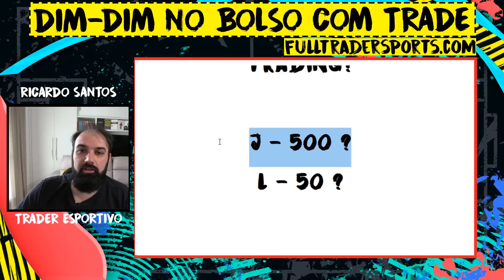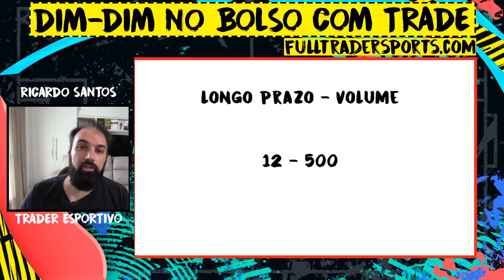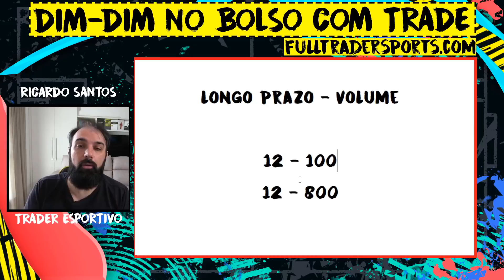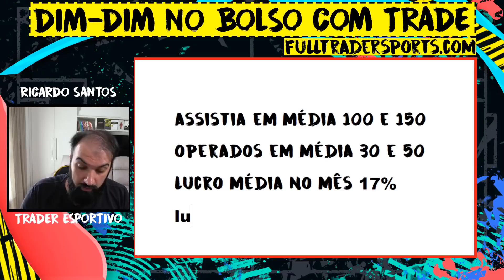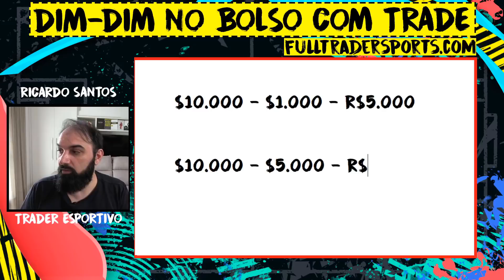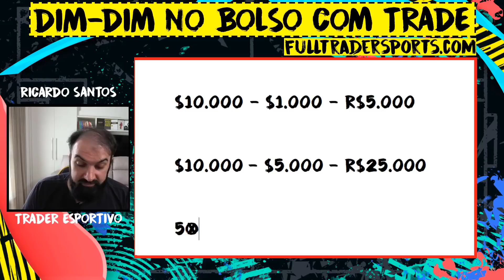Como ficar rico como o OVER TRADING no Trade Esportivo?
Quer ter acesso a Comunidade e está com dúvida? Chama a Fran AGORA! 👇

⚠ Conteúdo exclusivo para maiores de 18 anos. As informações contidas neste canal não constituem, nem tampouco devem ser interpretadas como um conselho ou recomendação de investimento esportivo, sendo apenas uma fonte educacional.

apostaecoisaseria apostasesportivas traderesportivo apostas palpitesdefutebol bot botdetrading futebolbrasileiro eventosraros futebol Acesse a Comunidade com Sherlock + Scanner Completos AGORA ! 👇

Nosso Instagram 👇

- @FULLTRADER - Ricardo
- @o_cesarjunior - Cesar
- @jemersonsoares_fullbots - Jemerson
- @luizfrodrigues - Luiz
- @datatobet - Adriano Duarte
- @daviazevedomma - Davi Azevedo

apostaecoisaseria apostasesportivas traderesportivo apostas palpitesdefutebol bot botdetrading futebolbrasileiro eventosraros futebol Over trading no trade esportivo é nada mais nada menos que fazer muito trade, muitas operações, muitos jogos, mas TODOS com valor esperado positivo.

Se você é trader esportivo precisa urgente entender isso.

TÍTULO: Como ficar rico como o OVER TRADING no Trade Esportivo?